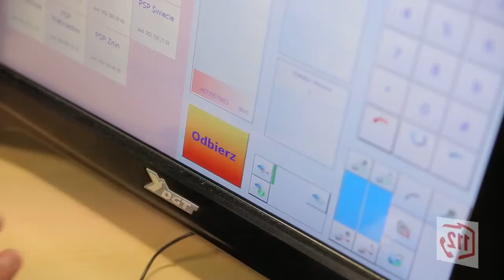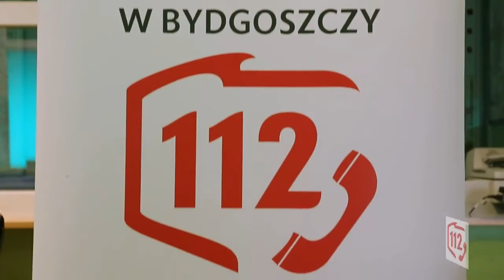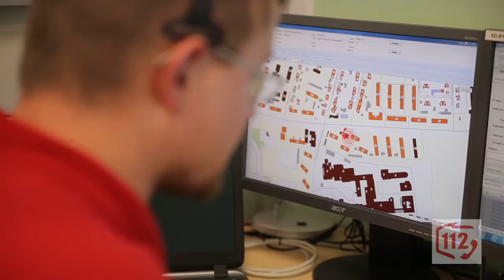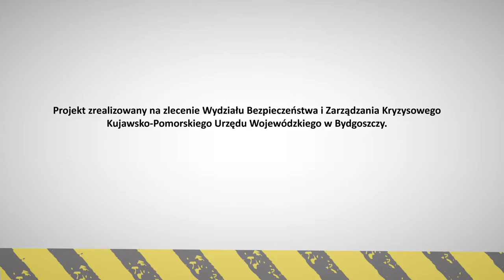DROGA DO MYŚLENIA